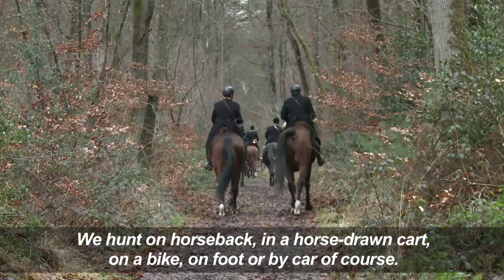French fans of traditional hunting defend their pastime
A group of French hunting enthusiasts gather on horseback, on foot, with dogs and horns, and in traditional dress to track a deer across the Fontainebleau forest. While the sport is growing in popularity, it is strongly opposed by animal rights activists